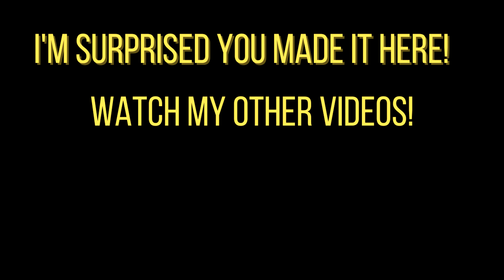Learning people with King K Rool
Pain is a great teacher